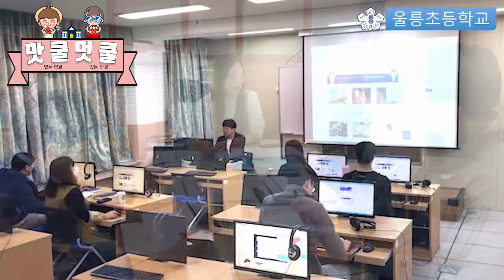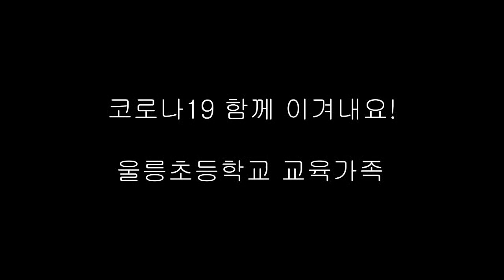울릉초등학교 선생님들은 뭐하시노?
코로나19로 온라인개학이 시작된 가운데,
울릉초등학교 선생님들은 뭘하고 있을까요?
울릉초등학교 선생님들 소식을 전해드립니다